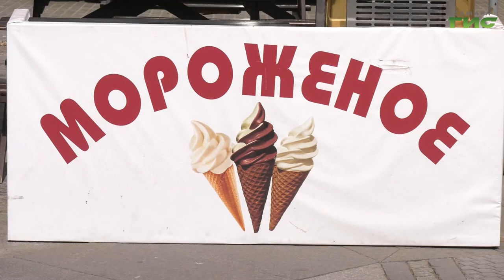Россияне стали чаще покупать препараты для похудения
Россияне стали чаще покупать препараты для похудения. Обычно спрос на них растет в начале сезона отпусков. Ситуация изменилась с введением самоизоляции на фоне COVID-19. Но по мере возвращения в очный формат людям резко стали необходимы препараты с быстрым и ярко выраженным эффектом. Продолжит тему Ольга Хамракулова.